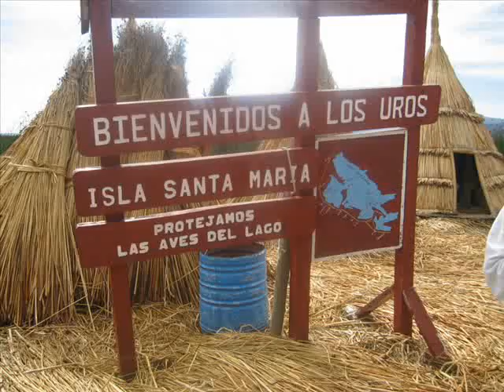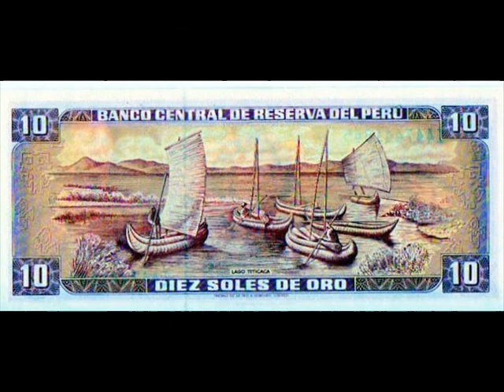Titicaca music by Raza Ecuador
Lacul Titicaca (română Lacul Frumos) este un lac situat la altitudinea de 3.812 m. Din 1862 deține recordul mondial al celei mai înalte căi navigabile din lume pentru nave de mare tonaj. De asemenea, este și cel mai mare lac din America de Sud, având o suprafață de 9.710 km².
Situat în podișul andin Altiplano, înconjurat de Anzii Cordilieri la granița dintre Peru și Bolivia, la 15º50'11'' S latitudine și 69º20'19'' V longitudine, Lacul Titicaca are o adâncime medie cuprinsă între 140 și 180 m, atingând maxima de 281 m. Partea de vest a lacului aparține regiunii peruane Puno, iar cea estică departamentului bolivian La Paz.
Mai mult de 25 de râuri se varsă în Titicaca. Lacul are 41 de insule,[4] unele dintre ele dens populate.
Titicaca își menține nivelul apelor datorită ploilor și topirii zăpezilor de pe munții din vecinătatea podișului Altiplano. Din el se formează râul Desaguadero, care curge spre sud, prin Bolivia până la Lacul Poopó. Acestuia i se datorează mai puțin de 5% din pierderile de apă, restul fiind rezultatul evaporării ca urmare a vânturilor și soarelui, puternice la această altitudine.
Legenda lacului
O legendă povestește că, după Potopul andin, Inti, zeul Soarelui, și-a îndreptat prima rază asupra lacului Titicaca și a trimis din cer pe pământ, un fiu și o fiică pentru ca ei să-i învețe pe oameni să-l cunoască, să-l adore și să îl considere zeul lor. Manco Capac și Mama Ocllo vin din est, din Insula Soarelui, din mijlocul lacului sfânt, să dea naștere unei noi civilizații, el ca un luntraș aborigen în poncho roșu, stând în picioare, cu o prăjină lungă în mână, conducând ambarcațiunea, iar ea, chircită în spate, toarce lână de lamă pe un fus de lemn. Locul în care Manco Capac și-a înfipt bastonul de aur, a devenit locul ideal pentru dezvoltarea noii civilizații. Acest loc a fost numit Cuzco.
În zona Lacului Titicaca, clima este extremă, cu variații mari de temperatură între zi și noapte. Perioada ideală de vizitare este între lunile mai și octombrie, când zilele sunt însorite, ploile mai rare și temperatura în timpul zilei atinge 25 °C. Nopțile sunt întotdeauna reci.

În ciuda faptului că temperatura medie a apei este scăzută, 10–12 °C, lacul reprezintă un mare acumulator de căldură, astfel încât în jurul său se dezvoltă culturi de cartofi, orz, porumb. Regiunea din jurul lacului Titicaca este considerată ca fiind zona originară de cultivare a cartofului.
From Wikipedia